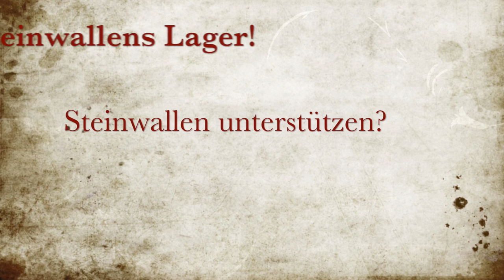Die TOP 5 History Games 2015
Wir kommen zu euren Lieblingen unter den History Games 2015. Wer kommt aufs Treppchen? Welches Spiel wird euer History Game 2015?

Das Copyright der Screenshots liegt bei den genannten Entwicklerstudios bzw. Publishern.